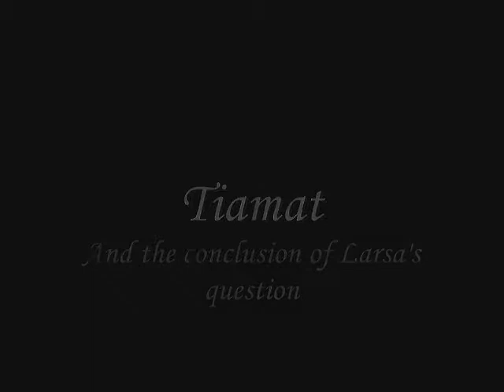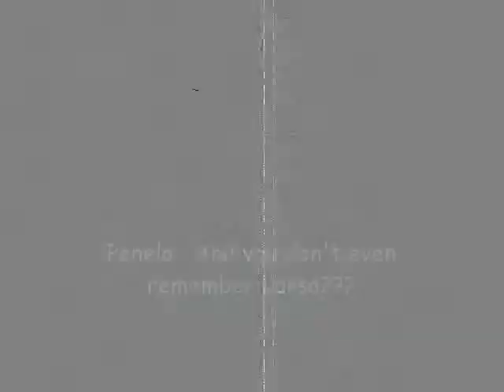FFXII Penelo Almost Solo LLG Part 5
The conclusion of Larsa + Penelo.
Everything is detailed in the video.
The fight
Tiamat in Henne Mines.